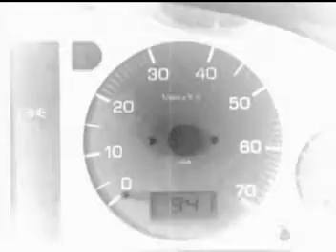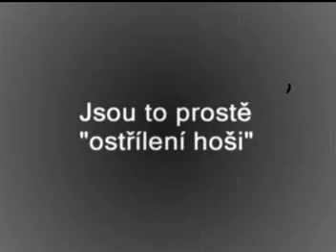Zlatá doba mafiánů...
Ano, pohled do původního mafiánského světa. Elegance, noblese, fair-play, gentlemanství -- Ano, tak to kdysi bylo... Pojďme spolu nahlédnout do časů dávnu minulých.